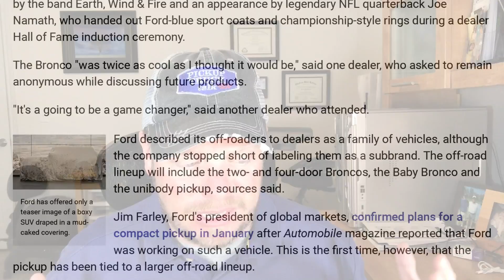New Ford Bronco, Baby Bronco, Unibody Pickup Details - Ford Dealer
At a dealer-only meeting, Ford showed top dealers a new Ford Bronco prototype and talked about future plans for the off-road SUV, a new baby Bronco and a unibody pickup. We should see the new Ford Bronco late in 2020 as a 2021 Ford Bronco model, the baby Bronco a few months prior and the unibody pickup the year after.